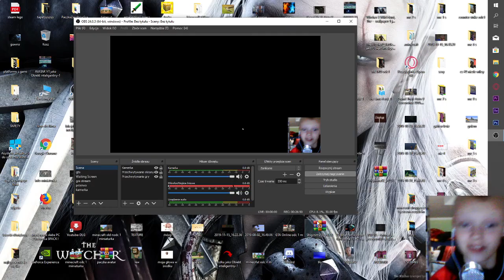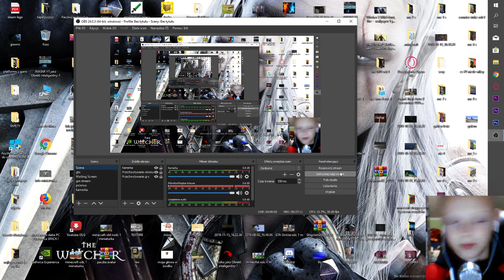minecraft w poszukiwaniu diaxów #9 *hoverboard*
launcher